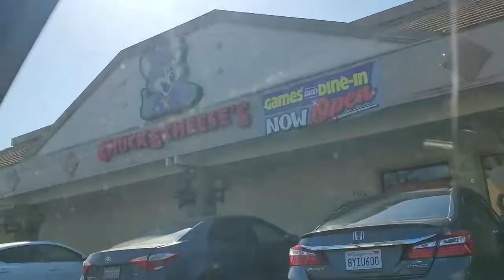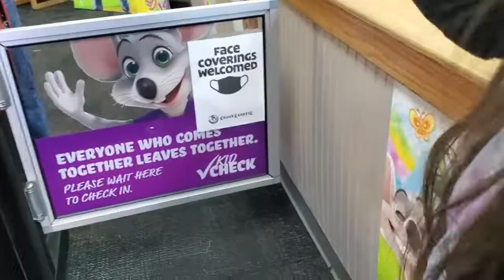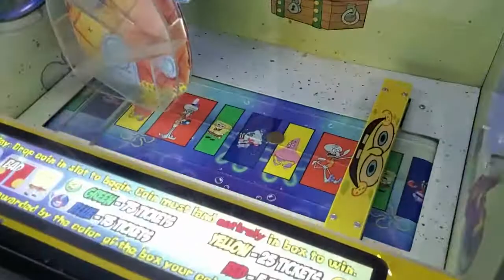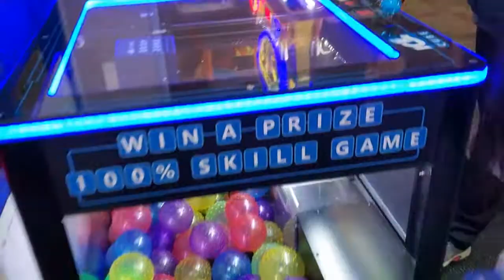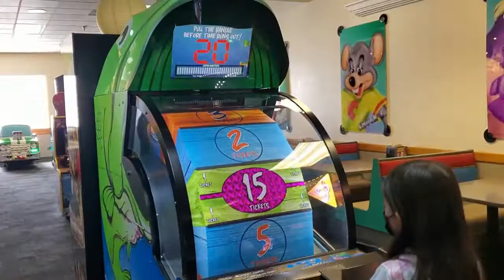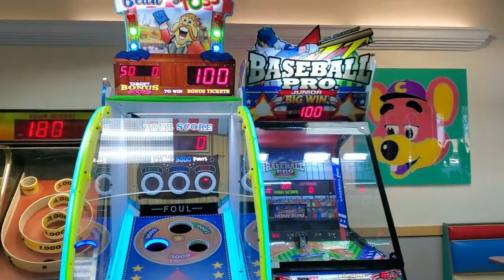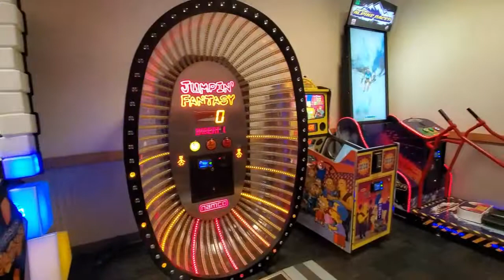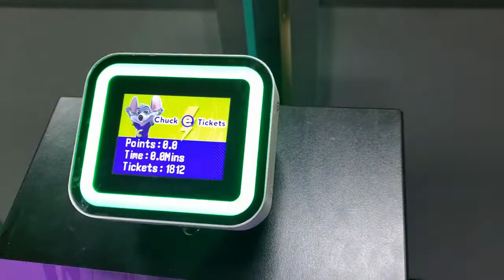Kimberly's 9th Birthday Celebration at Chuck E. Cheese Pizza and Games - Thanks So Much Tia Terry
I wanted to share with you all Kimberly's 9th Birthday celebration at Chuck E. Cheese that was made possible because of her tia Terry.  Thanks so much Tia for a special day.

KIMMYS CLOTHES
2370 W Cleveland Avenue